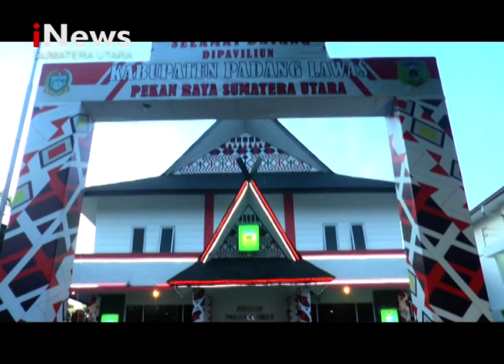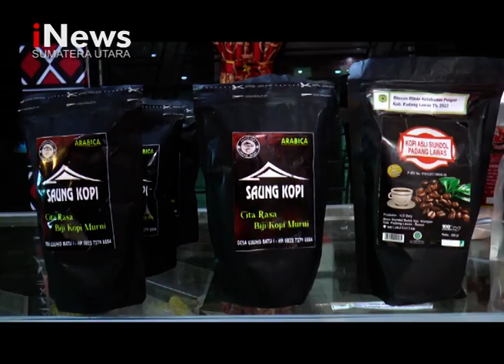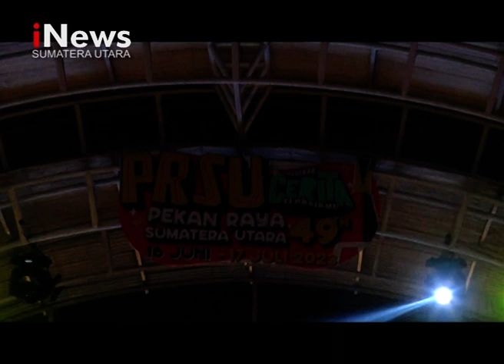Generasi Muda Berbudaya, Pentas Seni Pemerintah Kabupaten Padang Lawas di PRSU